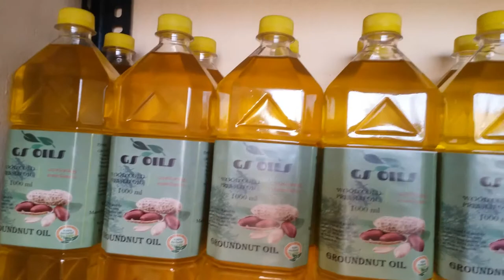Promo | Business Review